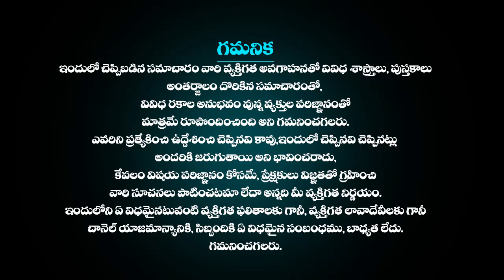2nd డిసెంబర్ రాశి ఫలాలు Simha rasi Daily rasiphalalu telugu | SIMHA rasi phalaluDecember 2023